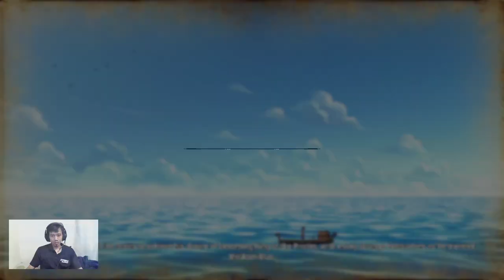One Piece Pirate Warriors 4 - Capter 1 Alabasta art